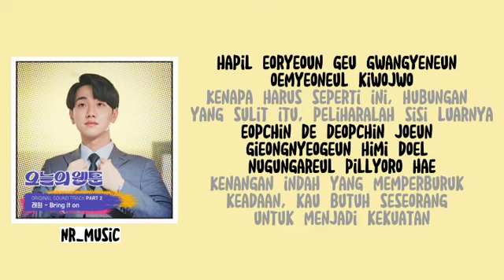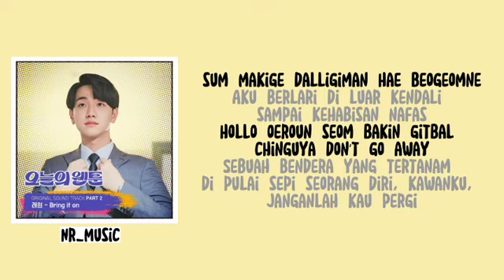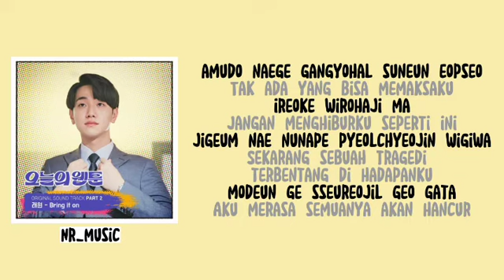Layone - Bring it on (Today's Webtoon OST Part.2)